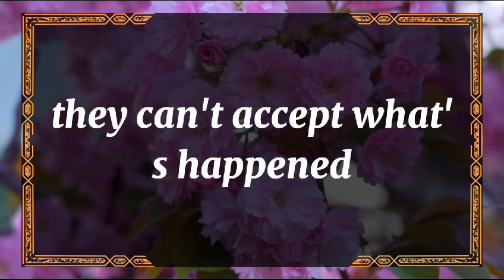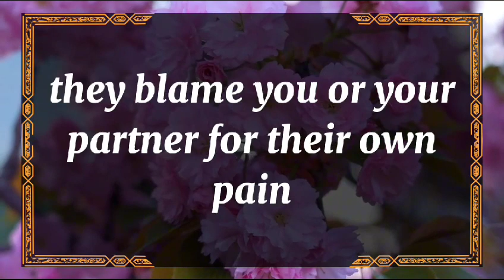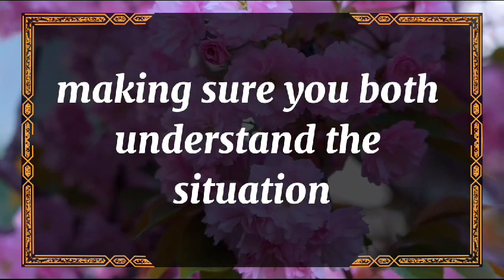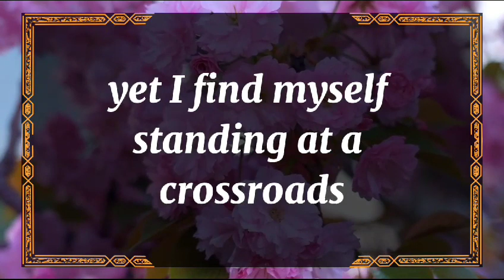😭No Way!!!😱💔YOUR CHOICE TO RECLAIM YOUR POWER IS QUICKLY💕 dm to df 🥺 Twin flame Reading Today